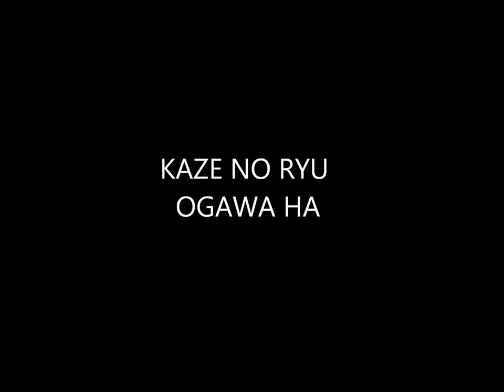Ogawa Ryu - Historical moments Serie - Shidoshi Jordan Augusto - XXXVI